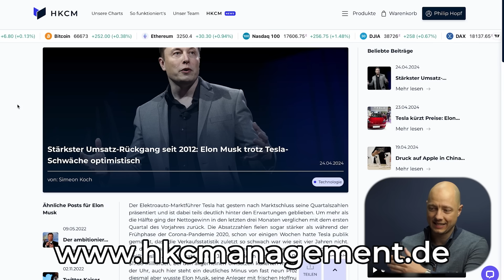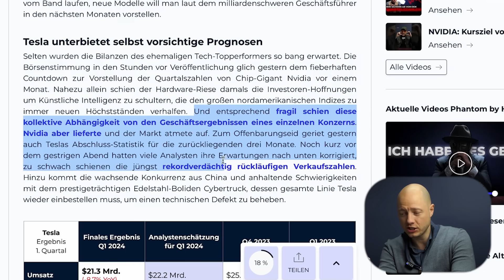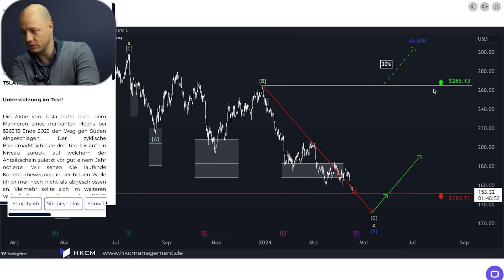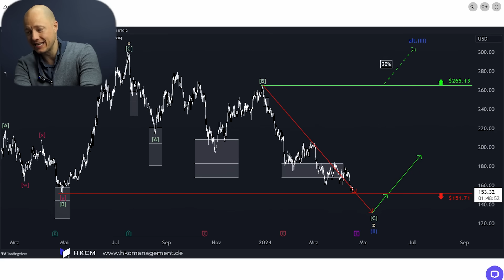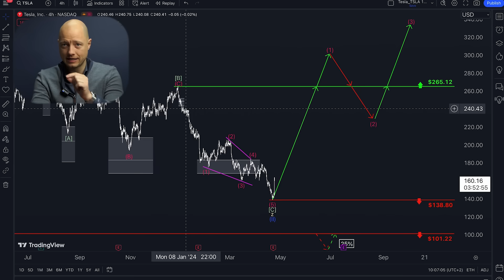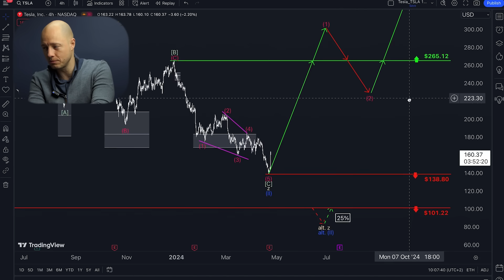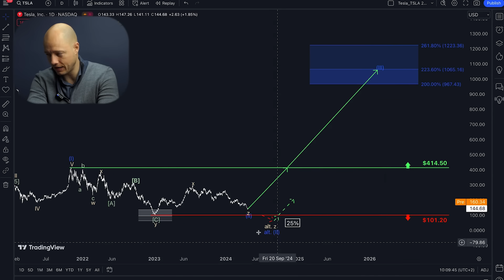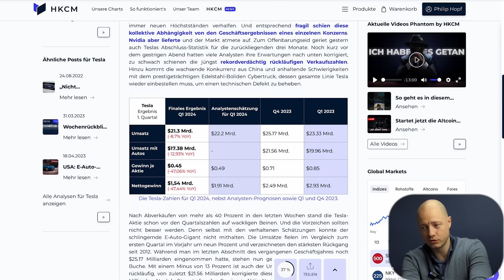Tesla mit Kursexplosion nach schlechten Quartalszahlen!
In diesem Video spricht Philip Hopf über Tesla. Tesla mit Kursexplosion nach schlechten Quartalszahlen!

👉 Mein Erfolgs- und Dankbarkeitsbuch: